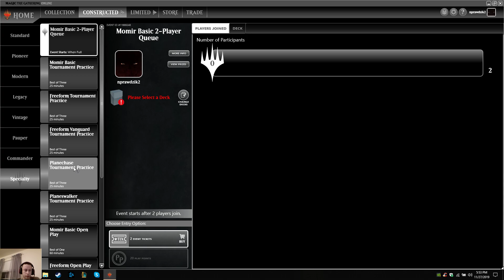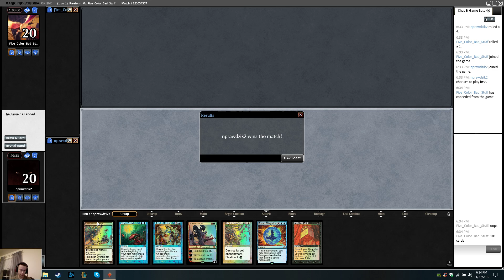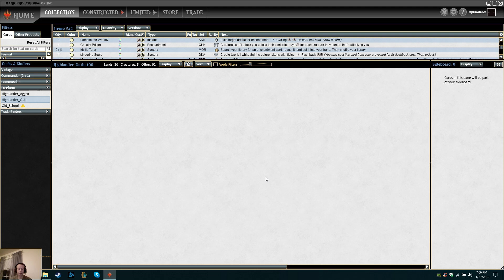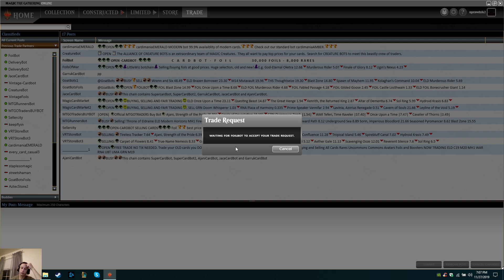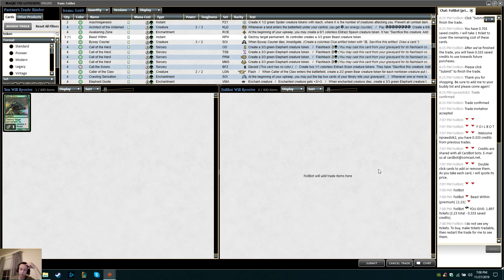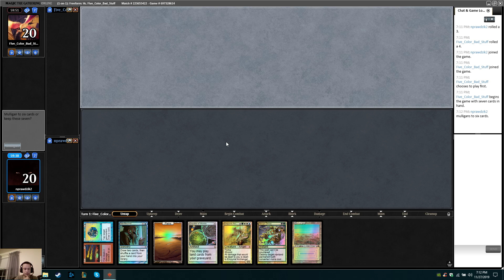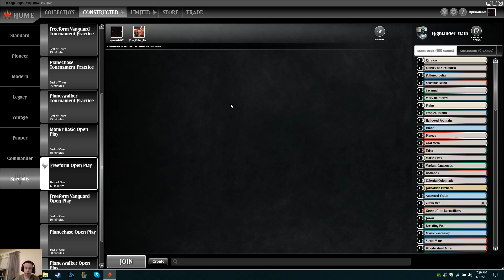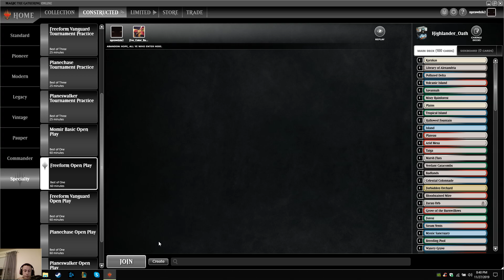Canadian Highlander (Oath of Druids) "Live" (28NOV2019)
Happy Thanksgiving, and thank you for your continued support and enthusiasm.  May your day be filled with friendship, gratitude, and Oko's favorite: lots of food.